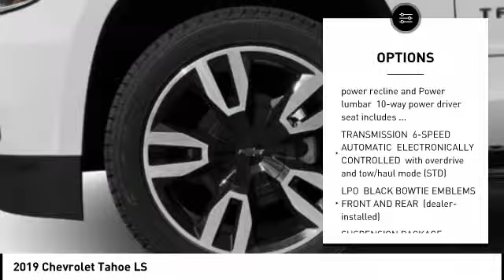2019 Chevrolet Tahoe LS NewNew or Used KR344337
Choose from a wide inventory of new and used vehicles at Premier Chevrolet of Buena Park. We are a one-stop-shop for all your automotive needs. Visit us today!

Premier Chevy of Buena Park
6195 Auto Center Drive

Black 2019 Chevrolet Tahoe LS RWD 6-Speed Automatic Electronic with Overdrive V8 jet black Cloth, ABS brakes, Compass, Electronic Stability Control, Front dual zone A/C, Heated door mirrors, Illuminated entry, Low tire pressure warning, Remote keyless entry, Traction control.Recent Arrival!